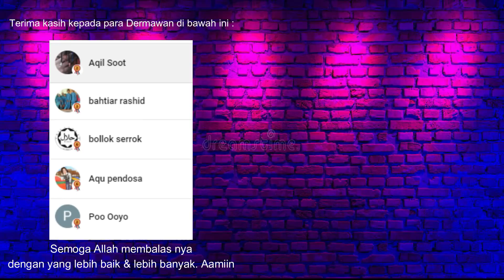AKUI MALAYSIA LEBIH BAIK, COACH INDONESIA UCAP BERUNTUNG !